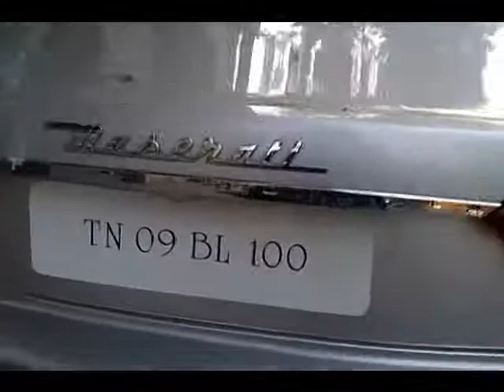Walkaround of the Maserati GranTurismo !